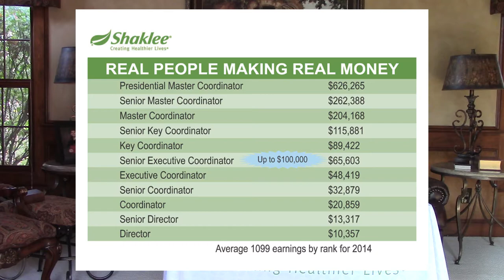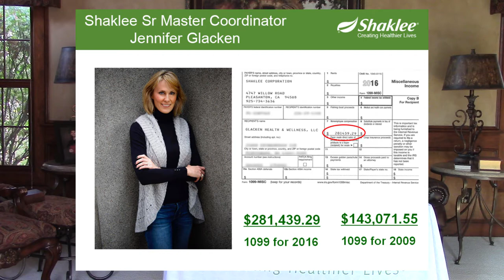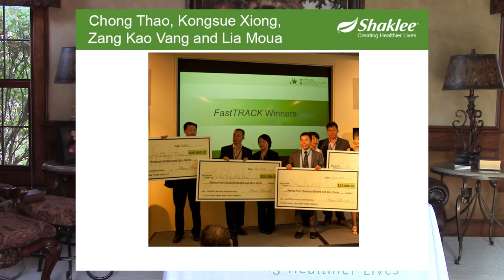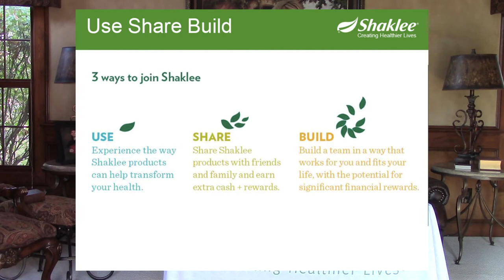Team Glacken Shaklee Introduction